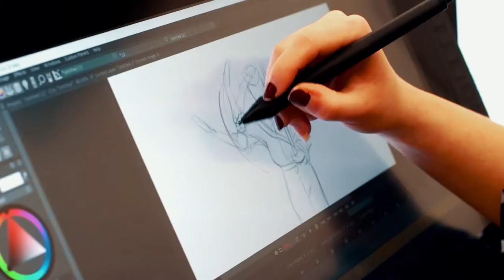BA (Hons) Animation | Course Overview | Cardiff Metropolitan University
Senior Lecturer Owen Stickler explains what the BA (Hons) Animation degree at Cardiff School of Art and Design has to offer.